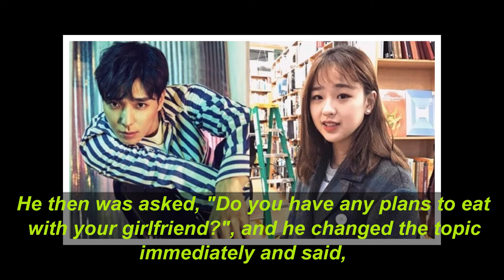F T Island's Jonghun blushes on variety shows when girlfriend Son Yeon Jae is mentioned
F.T. Island's Jonghun showed his affection for girlfriend Son Yeon Jae.